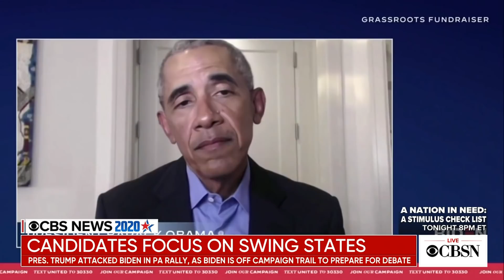Trump and Biden take different campaign approaches ahead of debate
President Trump continues holding campaign rallies while his Democratic opponent Joe Biden is not on the trail as he prepares for Thursday's debate. CBSN political reporter Caitlin Huey-Burns joined CBSN from Nashville with more on their different approaches for the final debate.